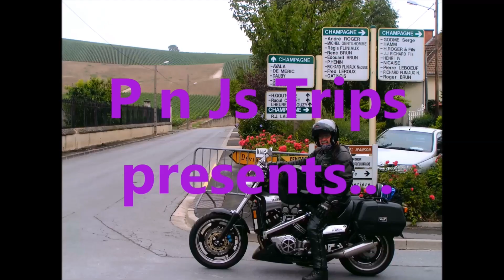Hill spotting Pecket well Hebden bridge.